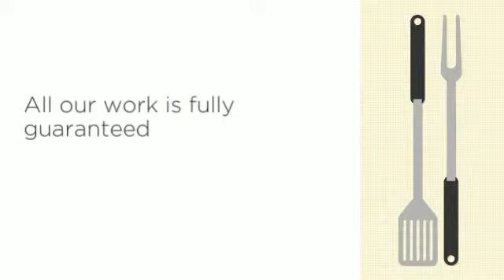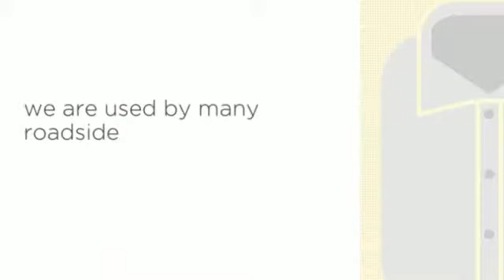Car Key Cutting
for more information on Car Key Cutting.

Auto Key Group provides fast, responsive replacement for your lost car keys. If it’s an emergency, one of our qualified auto locksmiths can be with you within the hour and quickly provide a new key to replace your lost car keys.